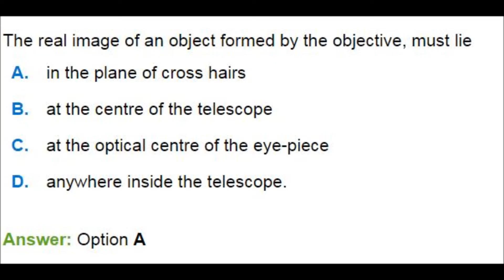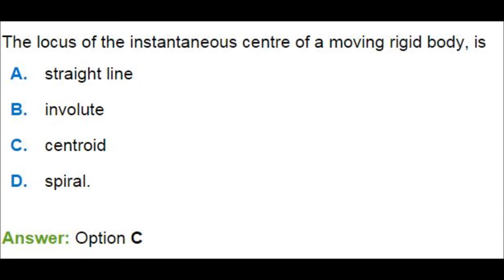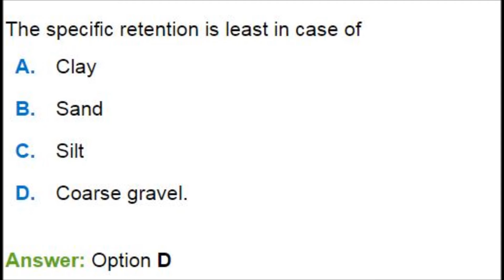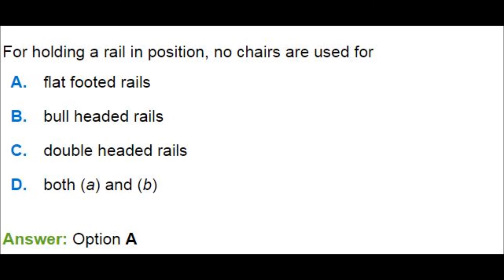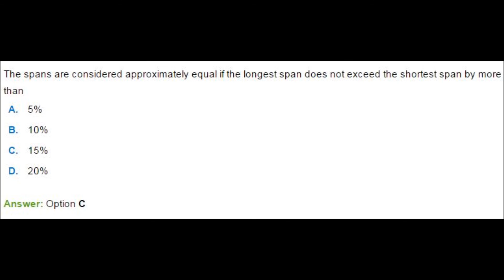EXPECTED QUESTIONS FROM || SSC JE || UPSC ESE || GATE || 2017 || PART 12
This video Shows 20 Important expected questions in
Building materials, Building Construction, Soil Mechanics, Engg mechanics, Hydrology, Water supply Engg, Waste water Engg, RCC, Concrete Tech, surveying, Railways, Highway Engg, Irrigation, Steel structure and Construction mgt for  upcoming Civil Engineering Competitive Exams like

UPSC ESE 2017,
SSE JE 2017,
HUDCO PO 2017,
GATE 2017,
CWC AE 2017 and other exams.

This is very useful please watch it.